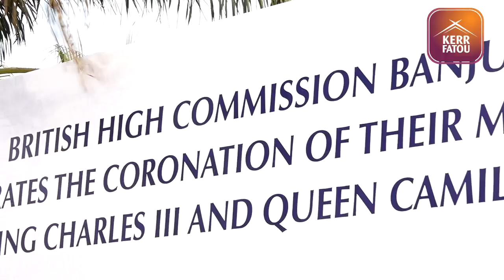British High Commission Celebrates The Coronation of His Majesty King Charles ||| & Queen Camilla